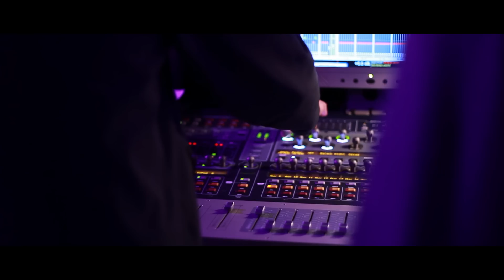Na Fianna Club Oscars 2015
Na Fianna C.L.G in Co.Meath were the first club in the Ireland to do this event. Over 1,000 attended an amazing in Moyvalley, which will go down in history...